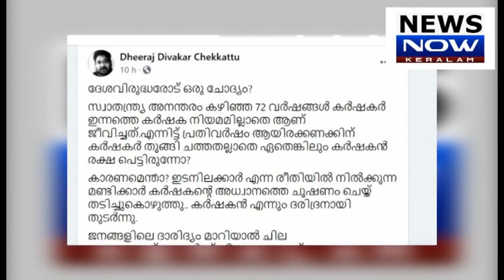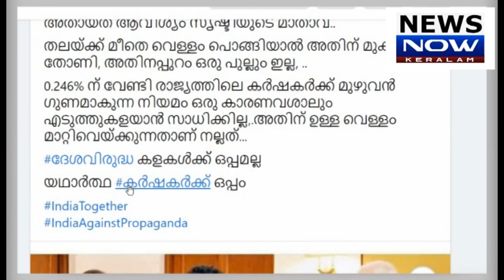അനാജ് ബന്ദി അല്ല എന്ത് കിണ്ടി വന്നാലും രാജ്യത്ത് ഒരു പ്രശ്നവും ഉണ്ടാകില്ല|farmers|News Now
രാജ്യാതിര്‍ത്തി കടന്ന് കര്‍ഷകസമരം ലോകമെമ്പാടും ശ്രദ്ധനേടുമ്പോള്‍ ഇന്ത്യക്കുള്ളില്‍ കര്‍ഷകസമരത്തെ അനുകൂലിച്ചും പ്രതികൂലിച്ചും നിരവധിപേരാണ് രംഗത്തുള്ളത്.  കാര്യമറിഞ്ഞും അറിയാതെയും പലരും പ്രതികരിക്കുന്നുമുണ്ട്.  കര്‍ഷകസമരത്തിനെ വിമര്‍ശിക്കുന്നവരെല്ലാം തന്നെ ട്രോളുകളില്‍ നിറയുകയും ചെയ്യുന്നു.  ഈ സാഹചര്യത്തില്‍ സോഷ്യല്‍മീഡിയാ ആക്ടിവിസ്റ്റും എഴുത്തുകാരനുമായ ധീരജ് ദിവാകരിന്റെ ഫെയ്‌സ്ബുക്ക് കുറിപ്പ് ശ്രദ്ധേയവും ചിന്തിപ്പിക്കുന്നതുമായി മാറുകയാണ്.  ധീരജ് കുറിച്ചിരിക്കുന്നത് ഇങ്ങനെ